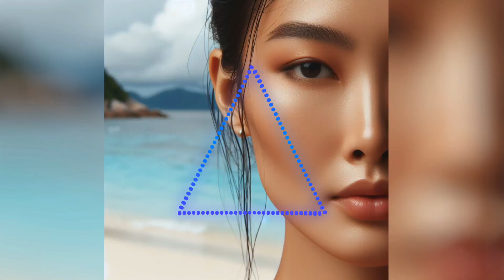palms and palms - Deep Sea Grooves (Tropical house)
Embark on a tropical odyssey with our latest music video, "Palms and Palms"! Let the rhythmic beats of this exotic track transport you to a lush paradise, where swaying palms and vibrant greenery create a haven of tranquility.

Picture yourself nestled in the shade of towering palm trees, the breeze gently rustling the leaves, as the captivating melodies of "Palms and Palms" set the perfect mood. The video encapsulates the essence of a tropical retreat, from the golden sands to the azure skies.

Whether you're daydreaming of a hammock between two palms or craving the serenity of a beachside getaway, "Palms and Palms" is your musical escape.

Credits:
image made with Copilot
audio visuals: vizzy
sound: suno ai